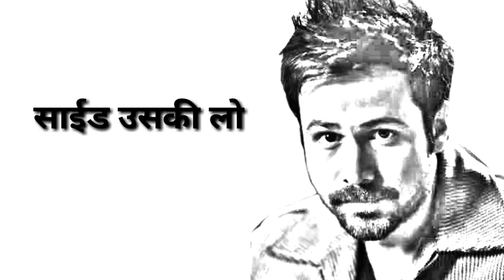Emraan Hashmi WhatsApp status video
Whatsapp Status Videos
If you want any Help...

Whatsapp status video 30 second whatsapp status whatsapp video whatsapp status whatsapp 30 second status 30 sec status video best whatsapp status
Keep Supporting 💪🏻
Keep Loving ❤
Keep Sharing ⤴